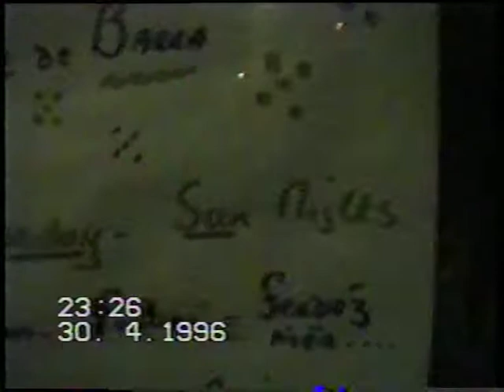ИРЛАНДИЯ 1996 - Дингл - Домой/IRELAND 1996 - Dingle - Back Home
Возвращение домой из паба "Maire de Barra", после выступления Кевина Мойны.
Хорошее настроение, раскрепощённое.
Ирландия,
Дингл,
30 апреля 1996 г.,
съёмка моя